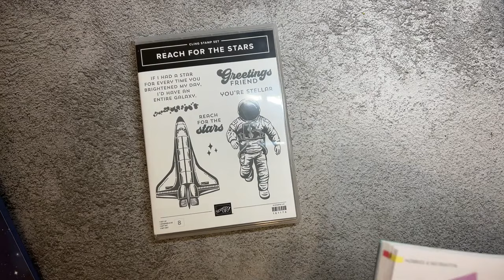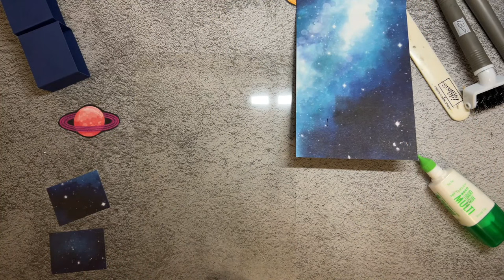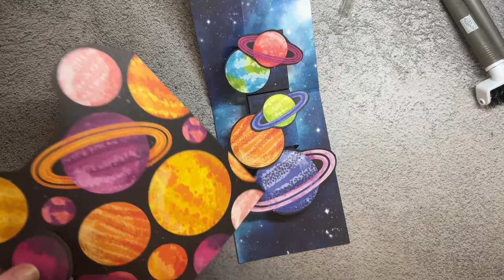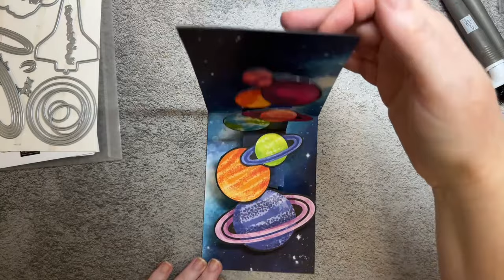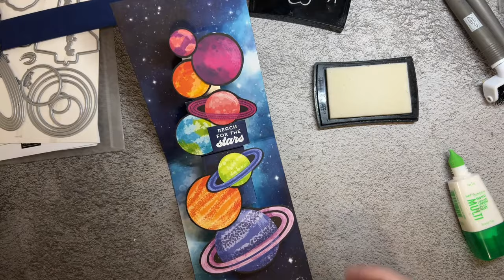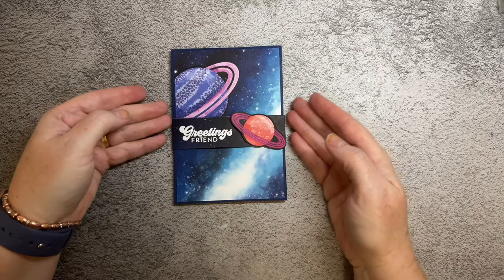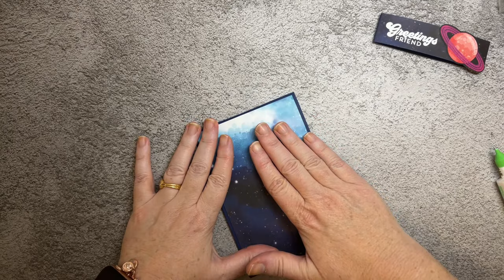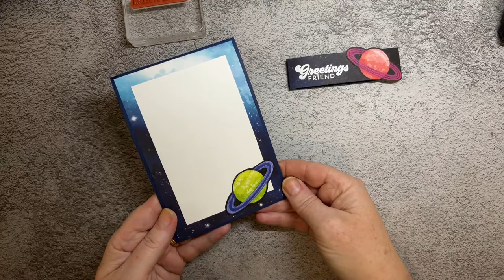🚀 Amazing Handmade Pop-up Card: Blast into Space!